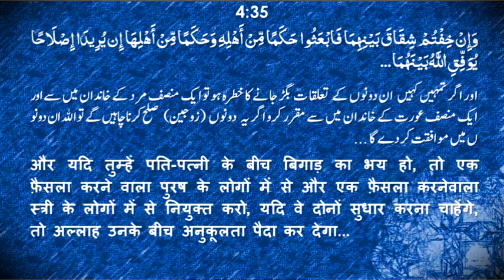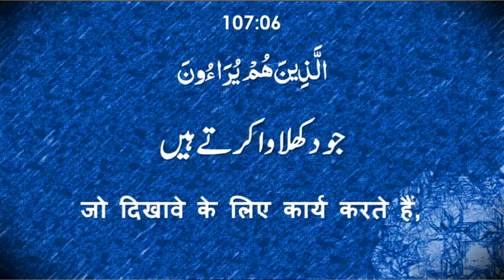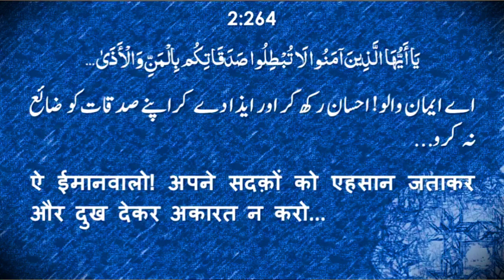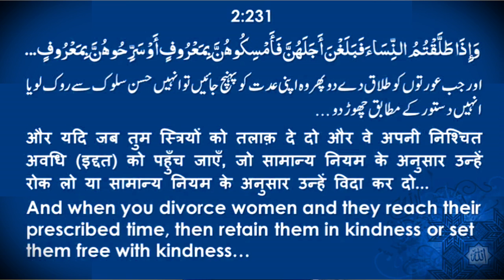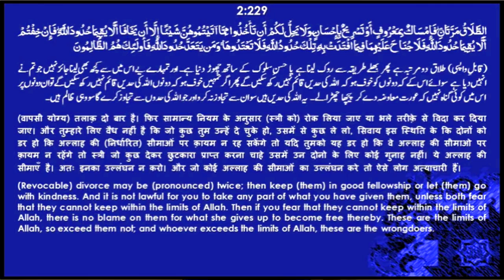Talaq Aur Khula (तलाक और खुला) طلاق اور خُلع By Mujaffar Mansuri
तलाक और खुला
طلاق اور خُلع
Date : 17 Febyuary 2019
Speaker : Mujaffar Husain Mansuri
(Founder & President)

WEEKLY LECTURES
REFERENCE BOOKS LIBRARY
LITERATURE DISTRIBUTION
MARRIAGE BUREAU
ISLAMIC BANKING SYTEM
DINI EDUCATION

JAZAK ALLAH